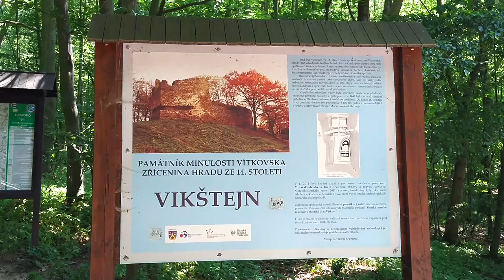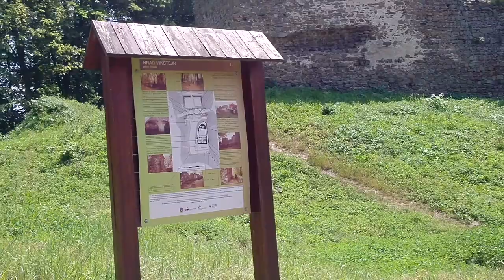Hrad Vikštejn - Czech Republic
Hrad Vikštejn

Sloh:             gotický
Výstavba:    13. století
Zánik:           18. století
Stavebník:    Vítek z Kravař
Poloha:         Radkov, Česko Česko
Souřadnice: 49°48′18″ s. š., 17°46′25″ v. d.

Vikštejn (německy Burg Wiegstein, polsky Wigsztyn) je zřícenina hradu u obce Radkov na vysokém skalním ostrohu nad řekou Moravicí nedaleko místní části Vítkova Podhradí v okrese Opava v Moravskoslezském kraji. Od roku 1964 je chráněna jako kulturní památka.

Hrad ve druhé polovině 13. století založil Vítek z Kravař, první písemná zmínka o něm pochází z roku 1377. Od konce 14. století patřil opavským knížatům, roku 1447 přešel do vlastnictví vladyků z Moravice, později jej získali Bírkové z Násile. V roce 1474 byl hrad dobyt Matyášem Korvínem a pobořen. Později získali hrad do vlastnictví Planknarové z Kynšperka a kolem roku 1530 jej nechali opravit. Od konce 16. století do roku 1708 hrad patřil Oderským z Lidéřova. Za třicetileté války byl poškozen při vpádech Dánů a Švédů, v roce 1648 jej do povětří vyhodilo císařské vojsko. Částečná oprava hradu proběhla ve druhé polovině 17. století. Od roku 1708, kdy hrad přešel do vlastnictví Reichů, sloužil již pouze hospodářským potřebám. Po vybudování zámku v Horním Vikštejně (Dubová) byl po roce 1776 definitivně opuštěn.